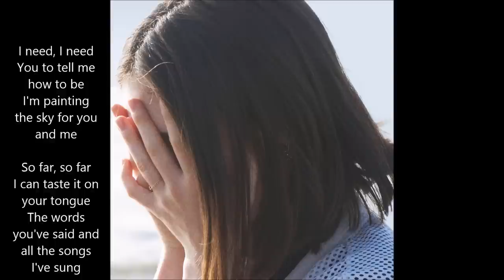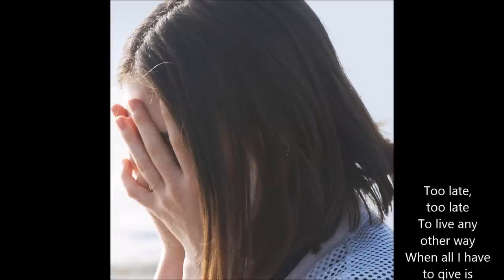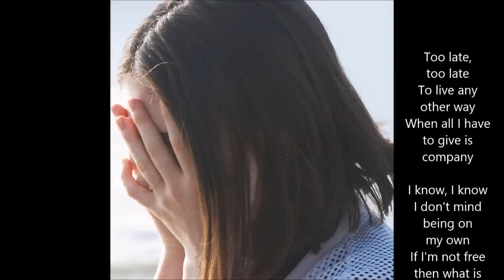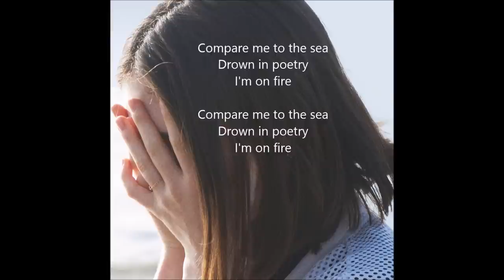Lena Fayre: This World (Artwork Video With Lyrics)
I found a cool way to add lyrics to her artwork video for this world ;-)